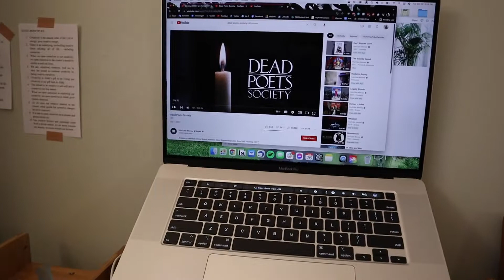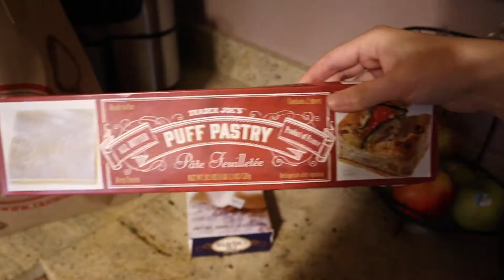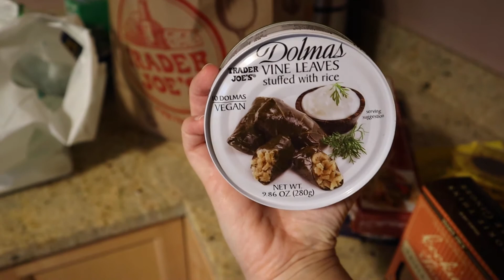Gloomy Weather | Weekly Vlog: October 25-31, 2021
Short vlog this week! The gloomy weather was really affecting me and I also had a huge project to work on. Needless to say, I didn't get to do anything fun on Halloween :(

~ Shop Links ~
G L O S S I E R (save 10% on your order)